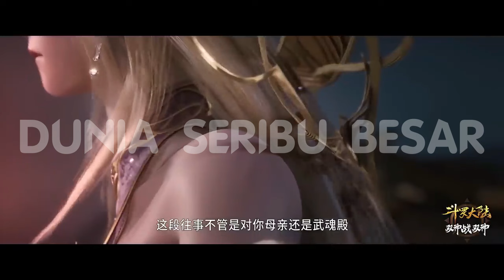The Eternal Supreme - Li Yunxiao / Chapter 351 - 355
Tingkatan Kultivasi "The Eternal Supreme"

0. Martial Apprentice
1. First Origin Realm - Martial Warrior
2. Two Forces Realm - Martial Master
3. Three Powers Realm - Great Martial Master
4. Four Guardians Realm - Martial Lord
5. Five Elements Realm - Martial King
6. Six Dimensions/Zodiacs Realm - Martial Grandmaster
7. Seven Constellations Realm - Martial Emperor
8. Eight Desolation Realm - Martial Supreme
9. Nine Heavens Realm - Martial Sovereign
9,5.  - Divine Transcendence Realm
        - Peak of Perfection Realm
        - Void Prime Realm
10. Ten Directions Realm - Martial God
11. Hundred Tribulation Realm - World King
12. Lord of Thousand Worlds Realm

Tingkatan Alkemis "The Eternal Supreme"

- Alchemy Apprentice
- Rank-One Alchemist
- Rank-Two Alchemist
- Rank-Three Alchemist
- Rank-Four Alchemist
- Rank-Five Alchemist
- Rank-Six Alchemist
- Rank-Seven Alchemist
- Rank-Eight Alchemist
- Rank-Nine Alchemist
- Rank-Ten Alchemist Alchemy God

Progress in Martial Realms
1 – 3 Stars = Low-Rank
4 – 6 Stars = Mid-Rank
7 – 9 Stars = High-Rank

Progress in Stars
- Early
- Mid
- Peak